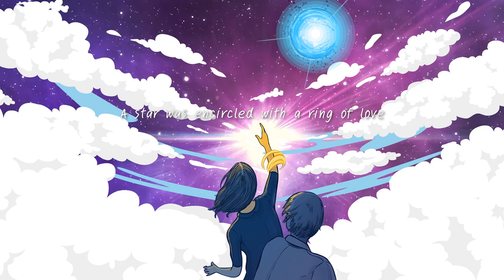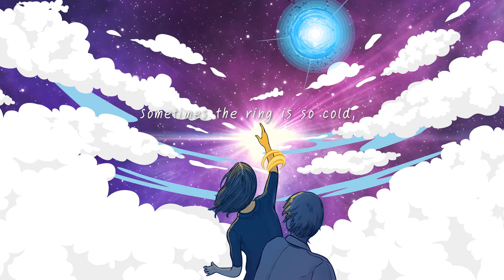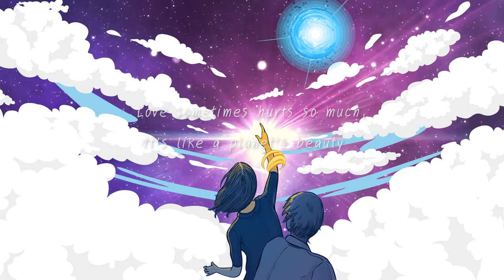Grace Moon - Saturn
Follow & Contact Grace Moon

DIRECTED by Phantawat Nawig

PRODUCED by Phantawat Nawig

Co-Producer - Bain Chompoowong
Sound Engineer - Bruno Gsell
Mixing & Mastering - Bruno Gsell and Bain Chompoowong

Mixing & Mastering at Sawan Studio

MUSICIANS
Phantawat Nawig - Drums
Jun Jaruwat - Bass
Grit Scat - Vocal & Guitar

Recorded at Grace Moon Studio

Video by Muadsalistino